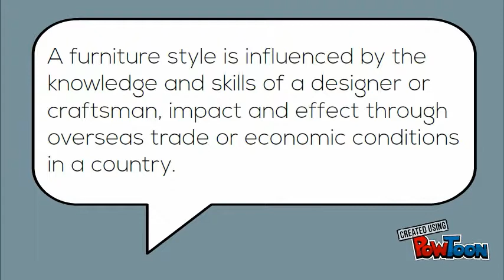fURNITURE cONSTRUCTION & sTRUCTURE_ C1